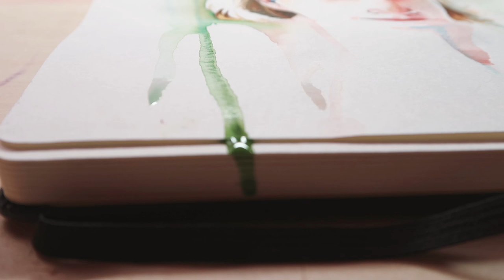Watercolor | Sketchbook 01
Kicking off the new and improved channel by breaking in my latest watercolor sketchbook.

MATERIALS
Paint: Winsor Newton Designer Gouache (basically watercolors)
Brush: Winsor Newton series 7 (sable)
Color Pencils: Prismacolor